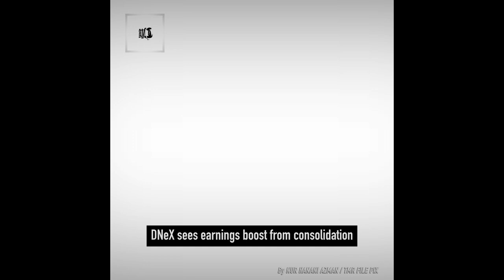TMR | 21 July 2021 highlights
In case you missed our top news this morning, here’s a recap:

Union: Tell us whether the Subang Airport deal is on or off

Private colleges strive for new courses to meet current job market